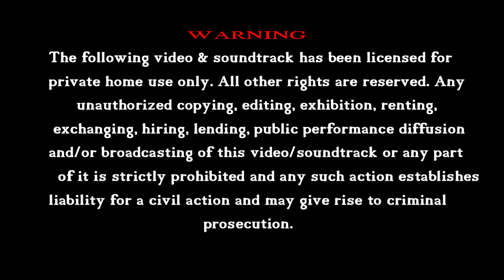Kukado Bolero Velapariya Phulero Mogga || Banjara Song || Sri Tv Banjara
Kukado Bolero Velapariya Phulero Mogga || Banjara Song || Sri Tv Banjara, Video Song only on Sri Tv Banjara.
Song  Details :

Song           :Kukado Bolero Velapariya Phulero Mogga || Banjara Song || Sri Tv Banjara

Writer         :Tolcha

Singer        :Tolcha

Camera     :Saida

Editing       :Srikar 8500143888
Music Label : Sri TV Banjara

Hi Viewers..You're Watching Sri Tv Banjara
The following video & soundtrack has been licensed for private home use only. All other rights are reserved. Any unauthorized copying, editing, exhibition, renting, exchanging, hiring, lending, public performance diffusion and/or broadcasting of this video/soundtrack or any part of it is strictly prohibited and any such action establishes liability for a civil action and may give rise to criminal prosecution.